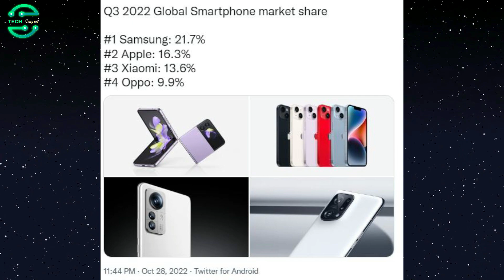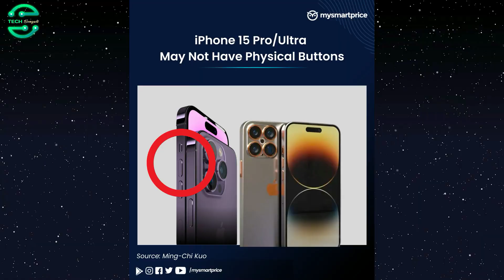সস্তা SD 888, Samsung M54 | Realme 10 Unboxing | Xiaomi 13 Lite এই মাসেই | Snapdragon vs Bionic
Twitter vs Elon musk, Q3 2022 Global Smartphone market share, Apple may ditch physical buttons, Redmi Note 11 Pro (2023) coming, Xiaomi 13 Lite specification, Nokia G60 5G, Snapdragon 8 Gen 2 beat a16, Science news, Realme 10 unboxing, Samsung Galaxy M54 Full Specifications & Price